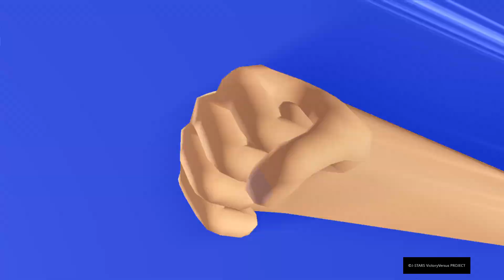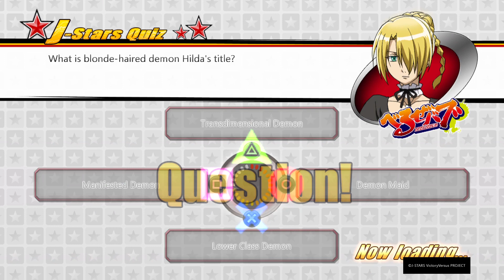J-STARS Victory VS+ part 7